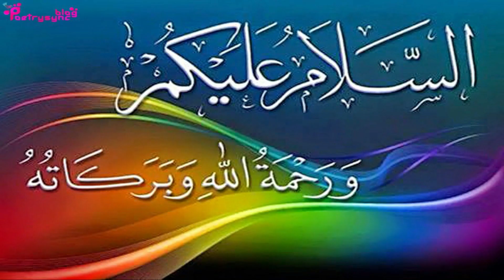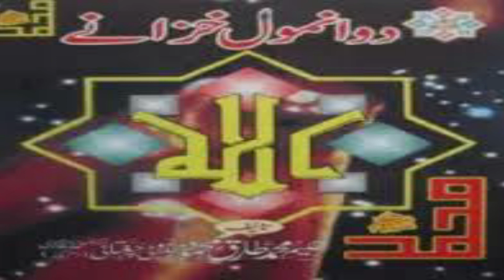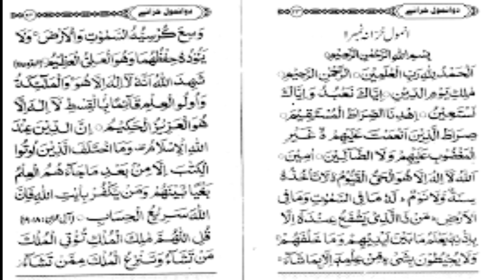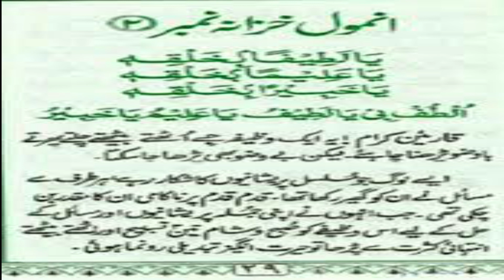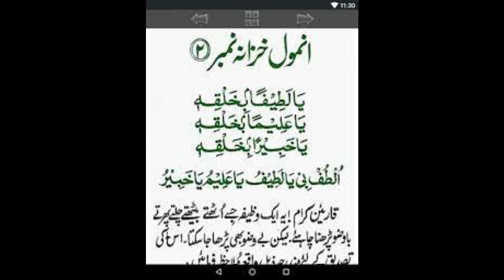Wazifa Of Do Anmol Khazanay For Every Problem | Ubqari Wazaif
In this video Do Anmol Khazanay are described for solving every problem of life.